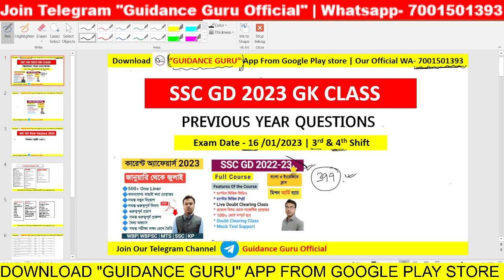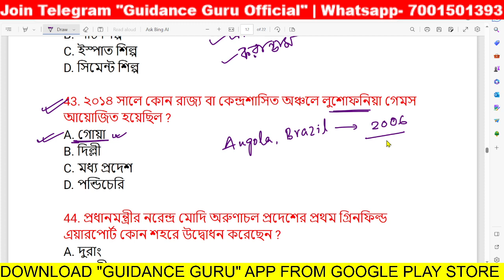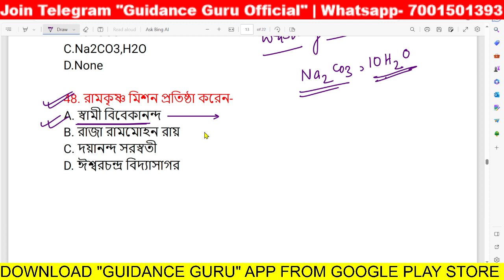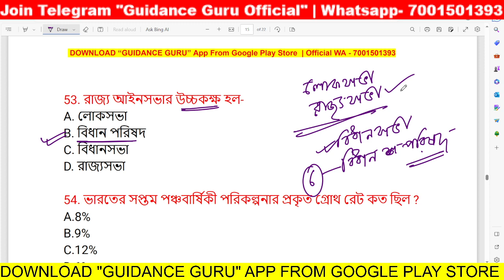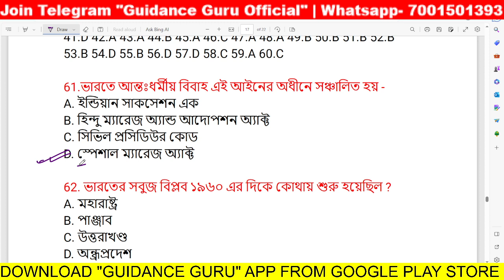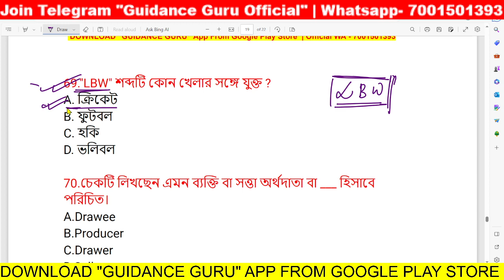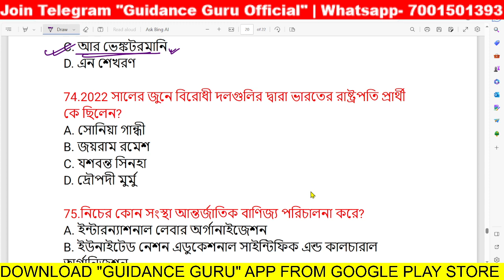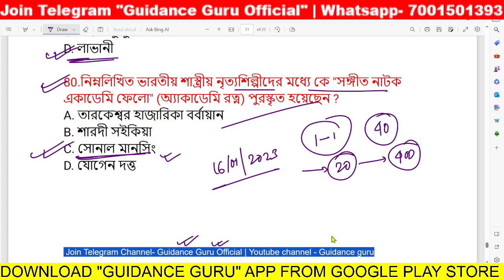SSC GD 2023-24 GK Class-14 in Bengali | SSC GD Previous Year GK in Bengali by VIVEK Sir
SSC GD 2023-24 GK Class-14 in Bengali | SSC GD Previous Year GK in Bengali by VIVEK Sir | Guidance guru